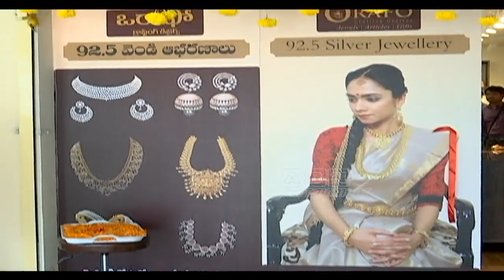Orafo Fashion Expo Launched in Hyderabad | ABN Entertainment